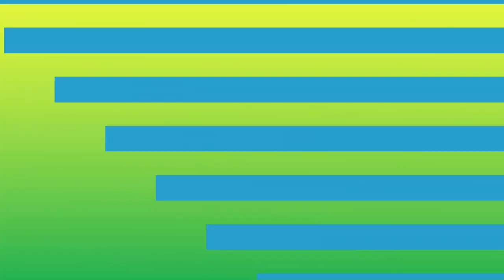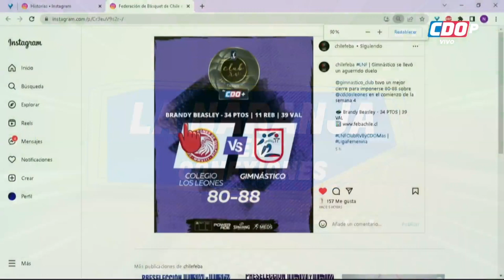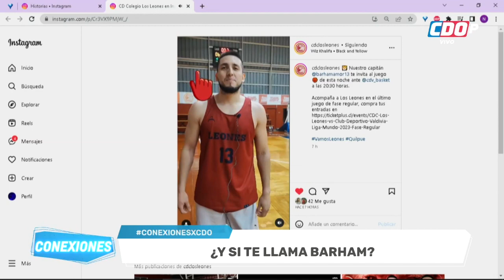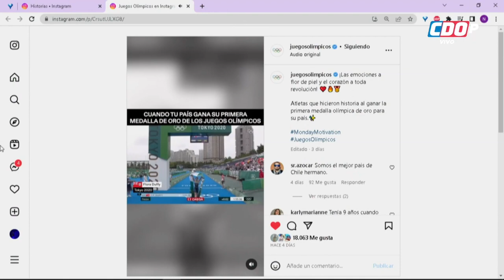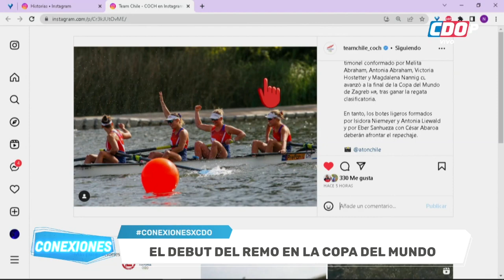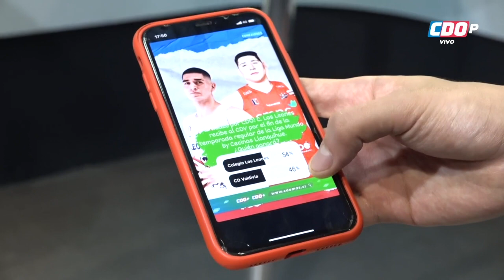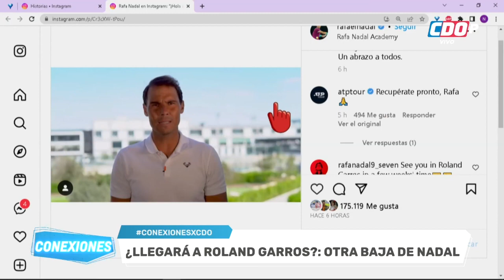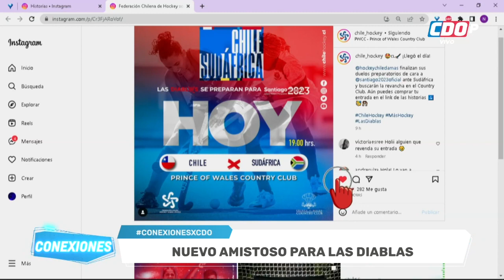CONEXIONES: 5-5-2023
Hoy en nuestra Encuesta del Día: ¡Partidazo en CDO! Colegio Los Leones recibe al CDV en el final de la temporada regular de Liga Mundo by Cecinas Llanquihue. ¿Quién ganará? Además: los deportistas chilenos en las redes, el ranking y los mejores videos de Instagram, Twitter, Facebook y Tik tok.